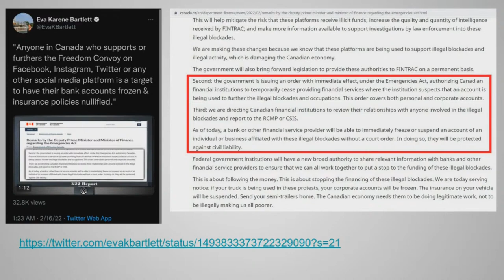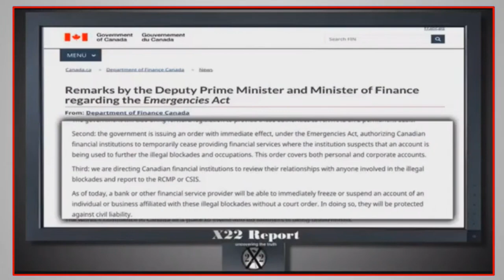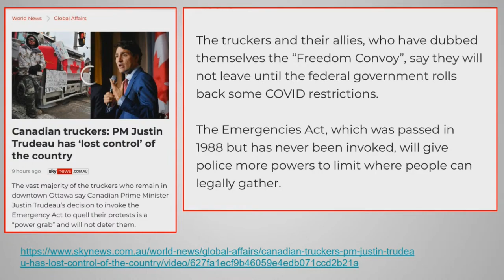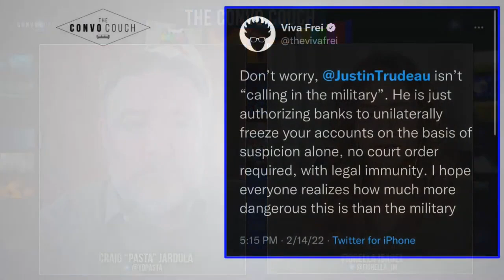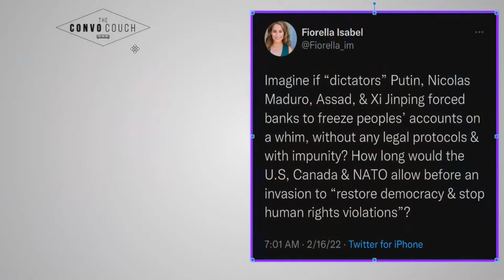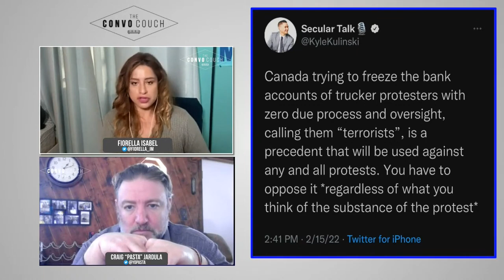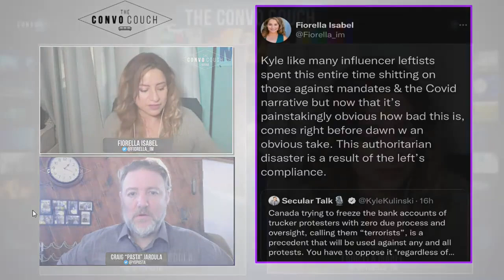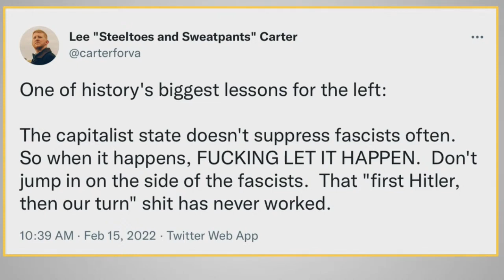Trudeau Imposes Authoritarian Emergencies Act & The American Left’s Hypocrisy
Segment recorded on February 16th, 2022.

or
Keep Up With THE CONVO COUCH 🛋